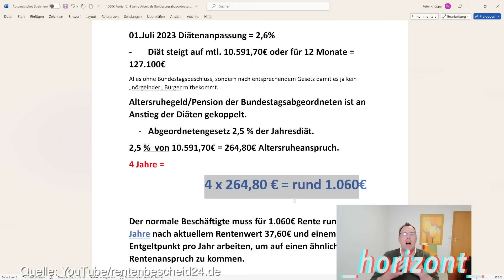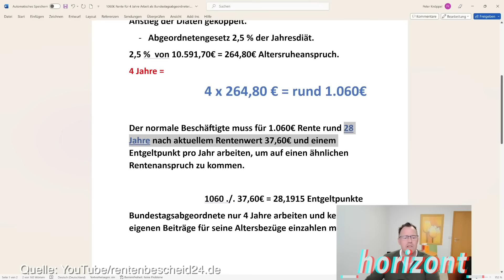Ricarda Lang und die Durchschnittsrente